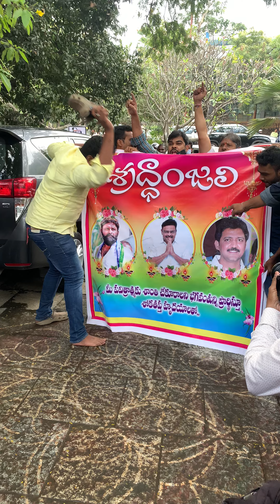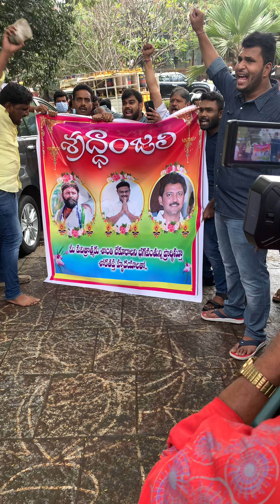జై బాలయ్యా అంటున్న అభిమానులు బాలయ్య ఇంటి దగ్గర అభిమానుల సందడి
బాలయ్య ఇంటి దగ్గర అభిమానుల సందడి